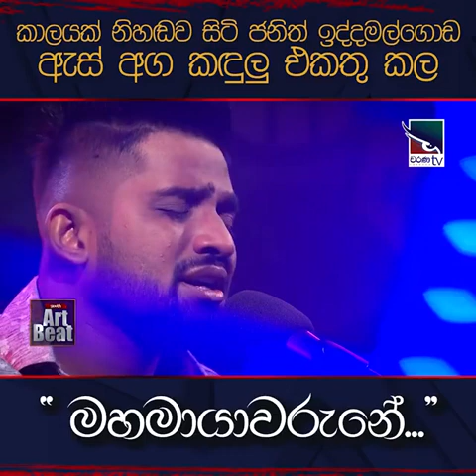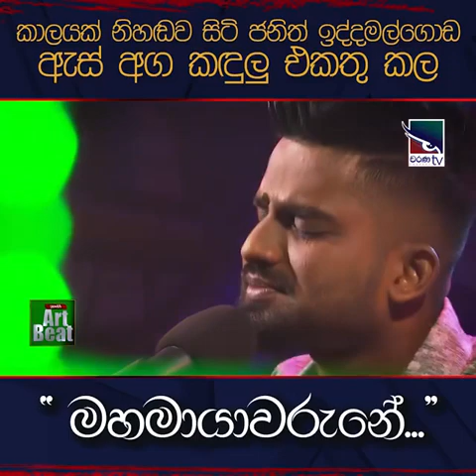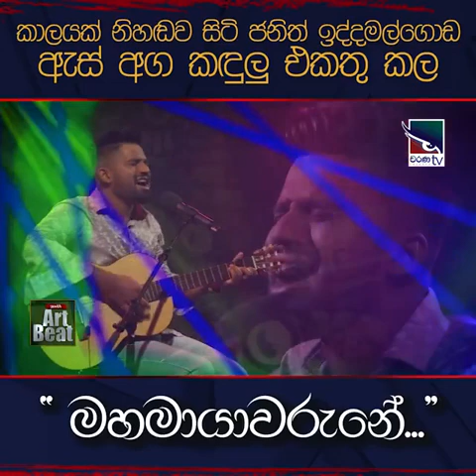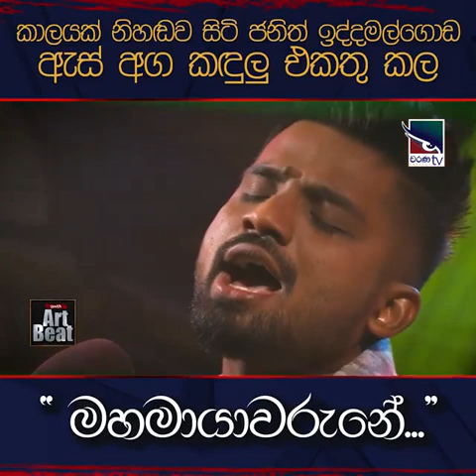උනුහුම මටම දිදී (Unuhuma matama) - මහමායාවරුනේ (Mahamayawarune)Live Cover - CharanaTv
Lyrics - Jeenu Dharmakeerthi
Singer - Thushara Jo

Charana Tv Heart Beat program - Live Cover Vertions